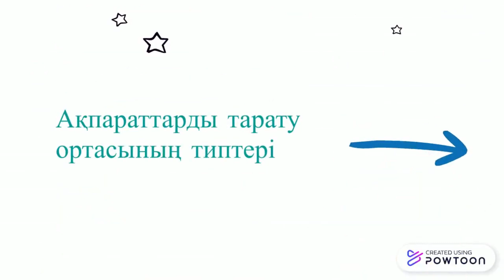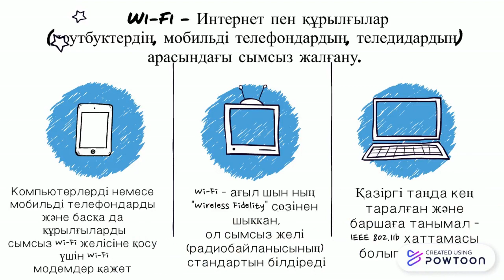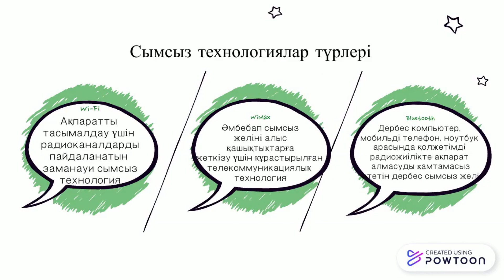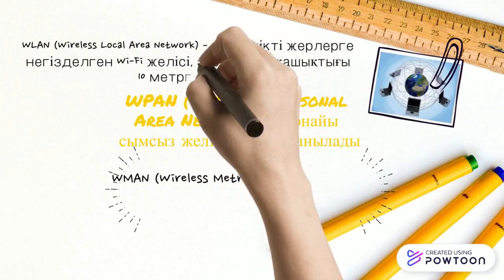Сымсыз желілер. 6-сынып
Қазіргі таңда өзімізді интернетсіз елестету мүмкін емес. Интернетке кіру сымды және сымсыз байланыс арқылы жүзеге асырылады. Wifi-біздің ажырамас байланыс құралына айналды. Bluetooth -қысқа қашықтыққа таптырмас құрал